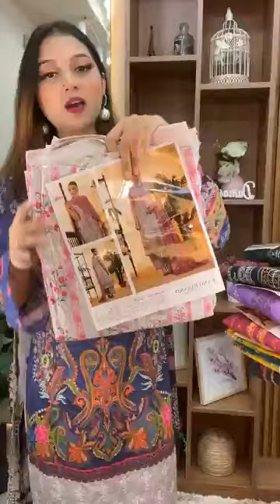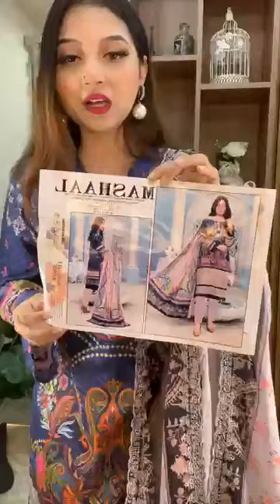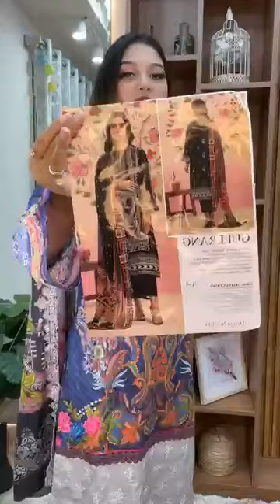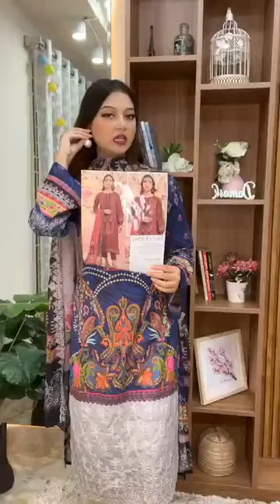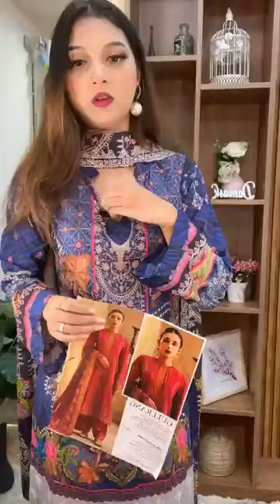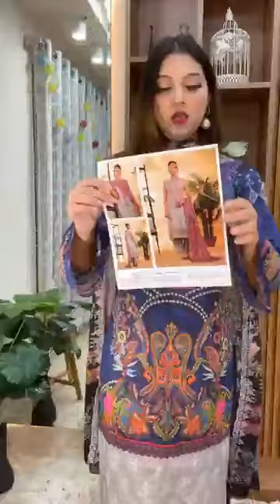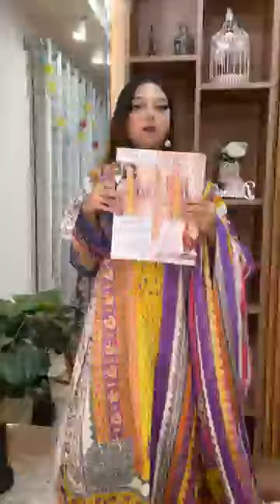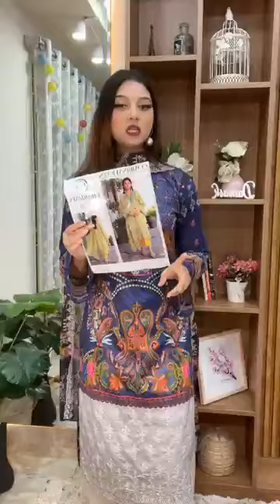Mashaal ✅ Gulrang ✅ Charizma ✅ New 🤗🤗🤩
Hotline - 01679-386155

দৃষ্টি আর্কষণ...